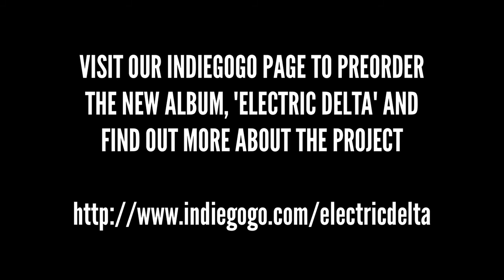Sean Michel & The Boys - Electric Delta Studio Blog 2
Day Two, recording "Electric Delta," at Welcome To 1979.

» visit our indiegogo page to contribute and find out more about Sean Michel & The Boys' new album, "Electric Delta."